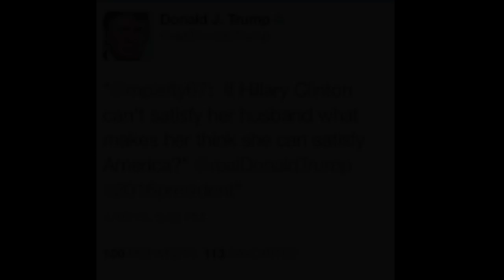Final Election Video - Destiny Reid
All about the Hils — and the historic duty to vote.
Grad Editing 696D Destiny Reid